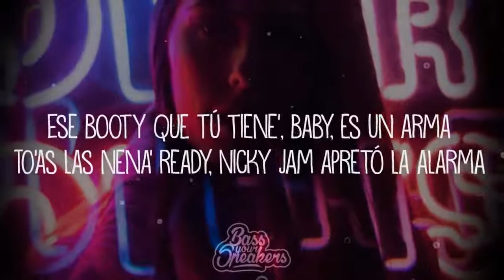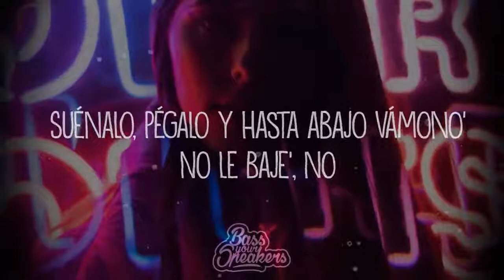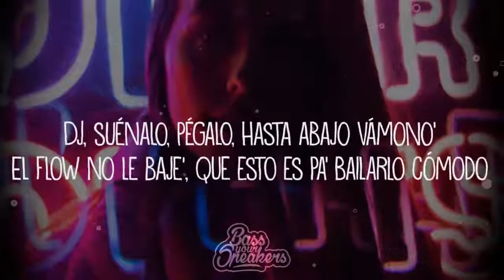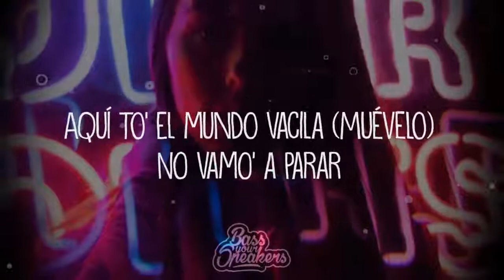Nicky Jam & Daddy Yankee Muévelo Letra